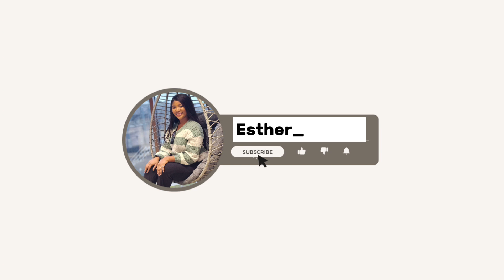Wonderland Indonesia 2024....Wow, this was super amazing & beautiful 😲 [REACTION]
💥Indonesia is a beautiful place with hospitable humans. I am definitely planning a visit to Indonesia 🇮🇩

💜❤️💫 I pray Allah grant you all your heart desires Amin!  Assalamualaikum wa rahmatullah